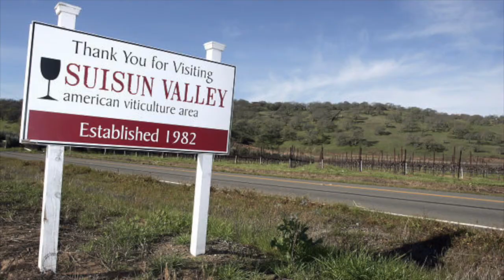Suisun Valley Sauvignon Blanc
Suisun Valley Winemakers share insights into the unique characters and diverse expressions of Sauvignon Blanc in the Valley.

Panelists:
Brian Babcock, Suisun Creek Winery
Lisa Howard, Tolenas Vineyards and Winery
Roger King, King Andrews Vineyards
Ron Lanza, Wooden Valley Winery
Gina Richmond, Mangels Vineyards
Fah Sathirapongsasuti, Sunset Cellars
Jenny Wagner, Emmolo Wines, Wagner Family of Wines